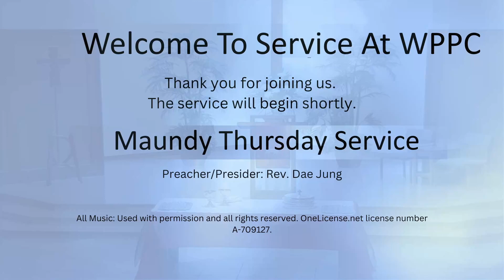March 28, 2024, Maundy Thursday - West Plano Presbyterian Church Service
Second Reading: I Corinthians 11:23-26

Gospel: St. John 13:1-17, 31b-35

Sermon: Rev. Dae Jung